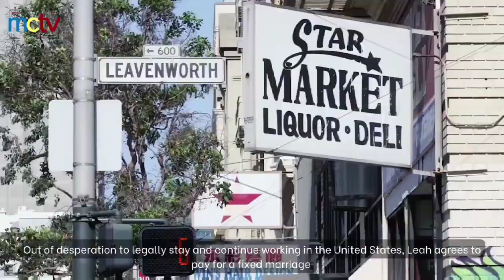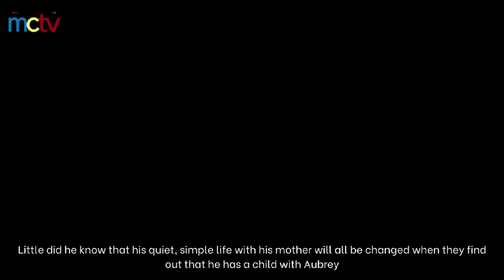SEEries | Episode 6: BINGE-WORTHY FILIPINO SHOWS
Mars, nood na tayo! 🤩 Teleserye! Rom-com! Kilig! Prime time!

Lahat ng ‘yan ay hilig ng mga Pilipino. Tayo ay kilala na mamuhunan sa mga palabas na ating pinapanood. Sino naman hindi, ‘di ba? 😝 Dahil sobrang nadarama natin ang emosyon ng mga artista at ang kwento ng kanilang mga karakter!

Sigurado kami na miss niyo na din ang mga palabas na ganito 😉 Kaya tara na at panoorin ang inirerekomenda na mga teleserye ni Nissi sa bagong episode ng SEEries!

Edited by: Jann Erin Castro and Justine Napiza
Spiel by: Gabbie Gavino